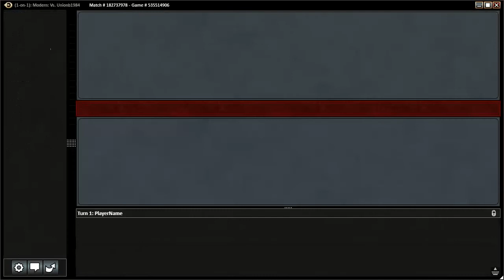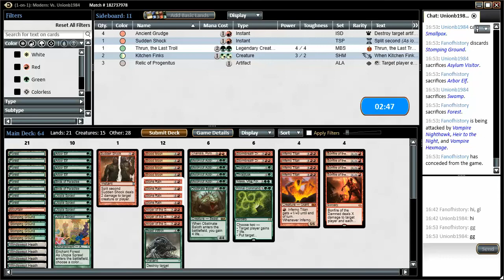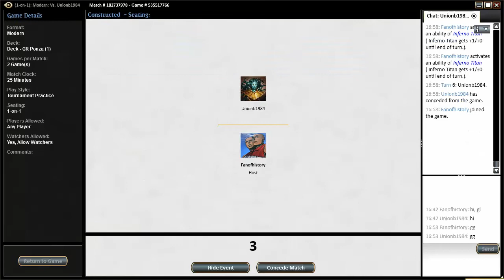Modern RG Ponza vs Mono Black Smallpox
4 Arbor Elf
1 Beast Within
2 Birds of Paradise
4 Bonfire of the Damned
4 Stone Rain
1 Obstinate Baloth
4 Stomping Ground
4 Mwonvuli Acid-Moss
1 Primal Command
1 Mountain
8 Forest
2 Stormbreath Dragon
2 Thragtusk
4 Utopia Sprawl
4 Windswept Heath
4 Wooded Foothills
4 Blood Moon
1 Chandra, Pyromaster
1 Nissa, Vital Force
4 Inferno Titan

4 Ancient Grudge
3 Anger of the Gods
2 Kitchen Finks
2 Sudden Shock
3 Relic of Progenitus
1 Thrun, the Last Troll